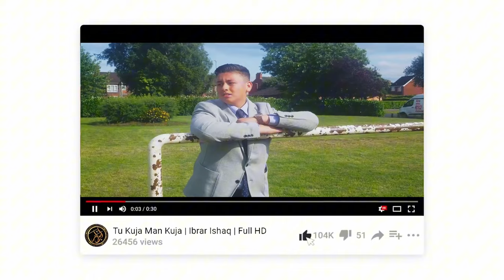Hasbi Rabbi | Ibrar Ishaq | Vocals & Daff ONLY! | 2023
Alhamdulillah another release for my dear subscribers of Hasbi Rabbi by Sami Yusuf only using Daff and vocal harmonies. Everything you hear is from the mouth except for the Daff!
I hope you enjoy this new video style which has NEVER BEEN DONE BEFORE IN A NASHEED VIDEO or as far as I am aware of so please make sure to like and share the video as I worked really hard on editing the video to make it as seamless as possible with the transitions as well.

First of all I would like to thank my cousin Umr for the (yet again) amazing camera work and without him, this video would not have been possible so jazakallah khair Umr!

About Ibrar Ishaq:
Assalaamu alaikum,
I am a simple Naat/Nasheed Artist with a huge passion for my work and I hope to inspire the youth of today to become closer to Allah (SBWT) and the Prophet (SAW) through Naats/Nasheeds and I recite and produce Naats/Nasheeds out of love and compassion.
I am a proud member of The Future Real Stars all organised and founded by Naveed Akram (Naveed Sound UK)! I hope to grow Insha'Allah to inspire others and bring them closer to Islam. I hope you enjoy my content and the way I recite.

I only use the permissible equipment for Naats/Nasheeds which are vocals and Daff (a drum-like instrument) and do some Qawwalis.